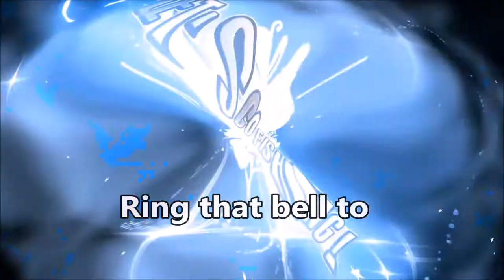Lets Go Fishing Song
Rocky Taurus went all out and made a song for our crew and this channel. I tossed in some pictures and videos and made our very own You Tube Music Video. Check it out and hope you enjoy.

Special Thanks to Rocky for the awesome song! You are da man! That's what's up! ~ Keep Chasing Wild!

Check Out Solar Bat Performance Eye Wear:

Web ( type: LETSGOFISHING for an awesome discount )

The rest of you mugs need to get with the times, we might be old school but we ain't out the game!  ; ) ~LoL

To : Sandra, Jim, Ivan, Adrian, Chris, Julio and Edward - You guys are hands down the coolest people in my world. Thanks for being my  fishing buddies and my best friends. ~ Keep Chasing Wild!  ~Icy